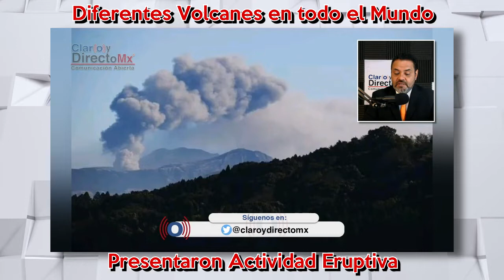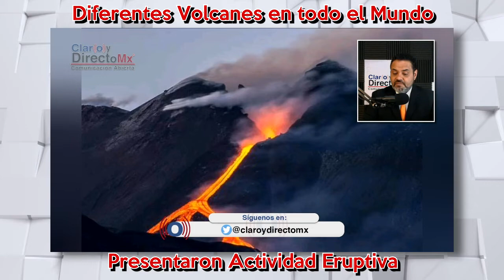Volcanes en el Mundo Tienen Erupciones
De manera inesperada el volcán Taal, que es considerado el segundo más activo de Filipinas, entró en erupción en medio de  truenos, estruendo, vapor y una nube de 16 kilómetros de alto es lo que se ha podido observar desde este domingo.